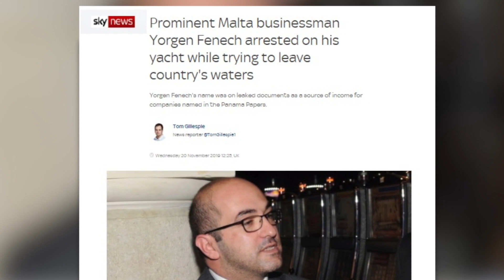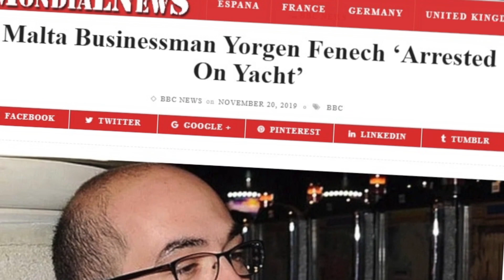Isem Malta fuq il-media internazzjonali